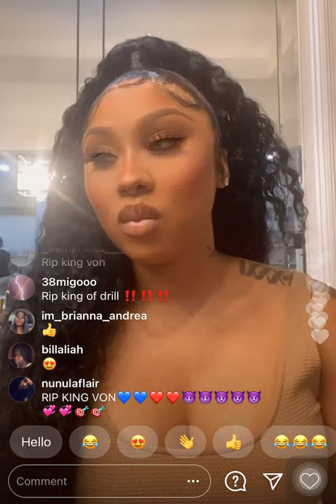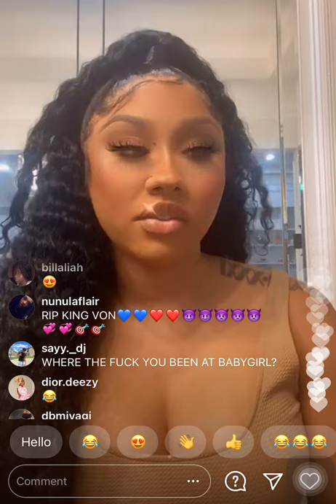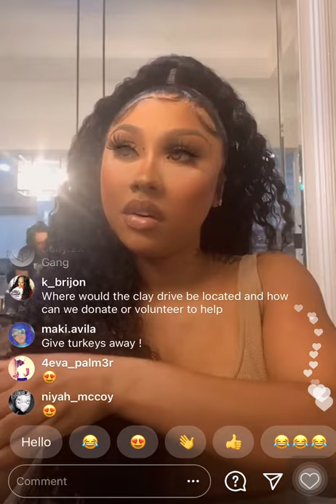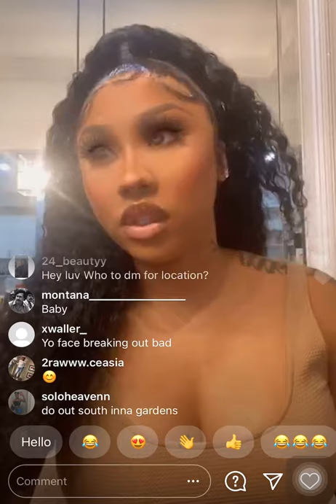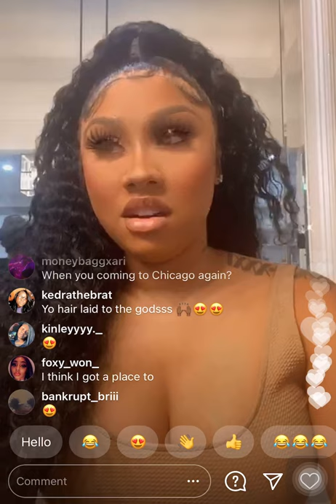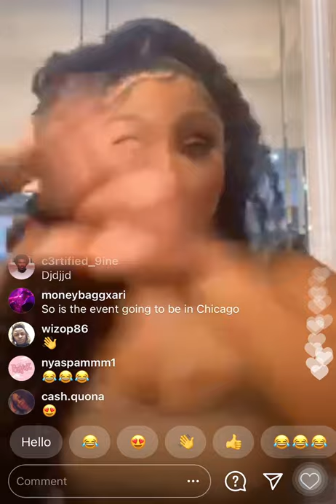ARI THEREALKYLESISTER’S DOING A COAT DRIVE (11/6/20)